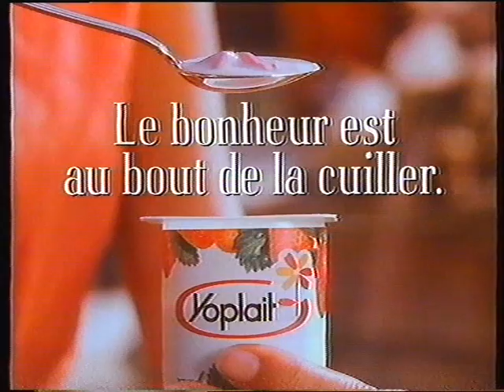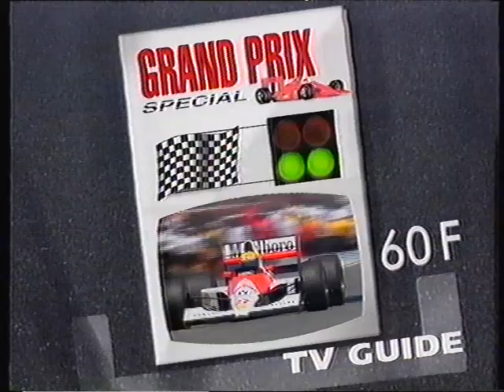RTBF1 | Avril 1991 | Séquence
Avec une pub APPLE Belgique, RTT et Central Cash !